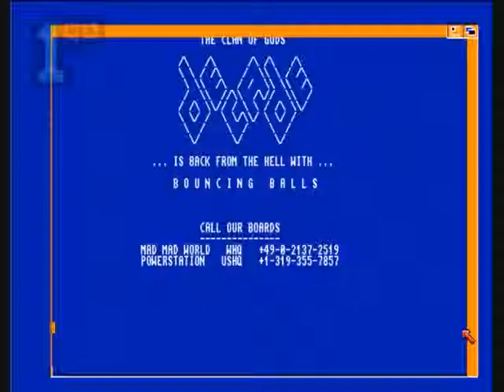1GO Short Play - Bouncing Balls (Amiga)